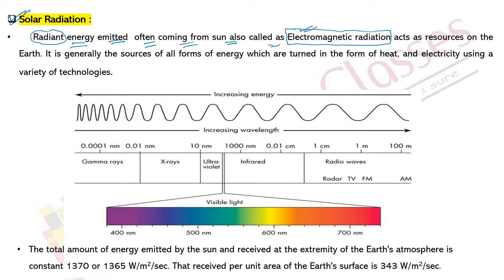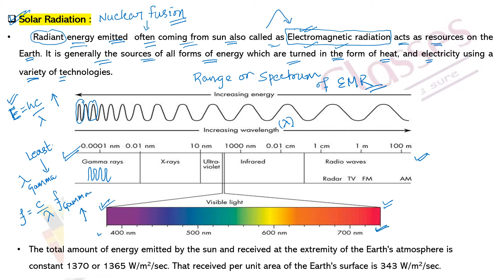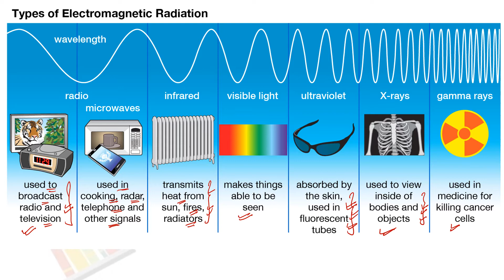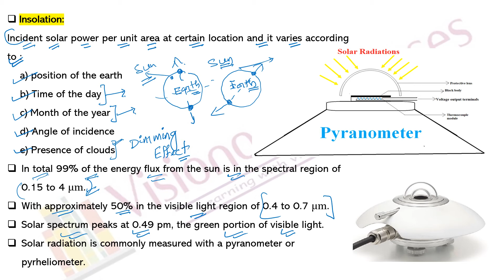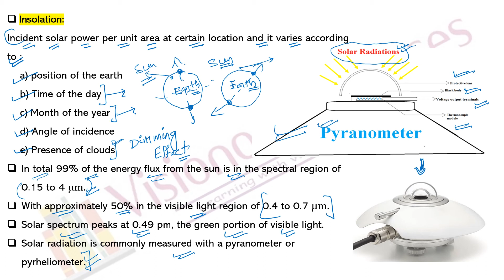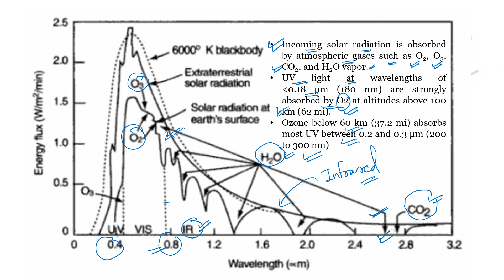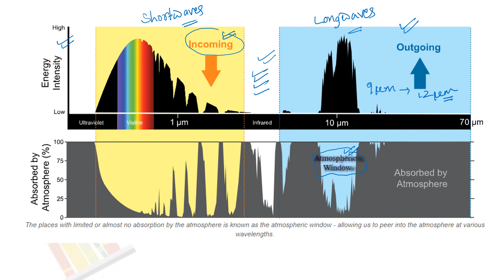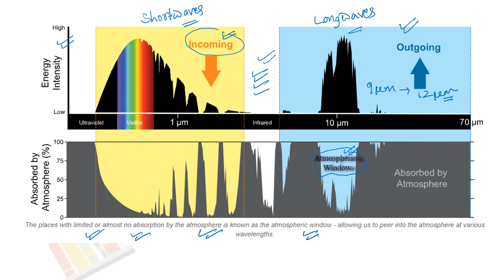NTA NET Environmental Sciences☘️☘️ | Unit-5 | Lecture 1 | Solar Radiation & Spectral characteristics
x x x x
Visionary Classes welcome you :
KALYAN BISWAL, (admin)
(PhD. from JNU🏅, UGC NET🏅, CSIR NET Qualified🎖️)
About this channel:
This channel is dedicated to all the aspirants who are preparing for
a) NTA-UGC NET exams in Environmental Sciences streams 🌱🌱🌱🌱
b) JNU Environmental Science Entrance Exams🌿🌿🌿🌿
c) CSIR- Earth, Planetary, Ocean and Atmospheric Science🌍🌍🌍🌍

Channels will provide you 💯💯💯:
a) Topic wise lectures of syllabus of subjects.
b) Explanation to previous year questions.
c) You can comment in the box if you have doubts in any of part of the video  or queries related to our contents